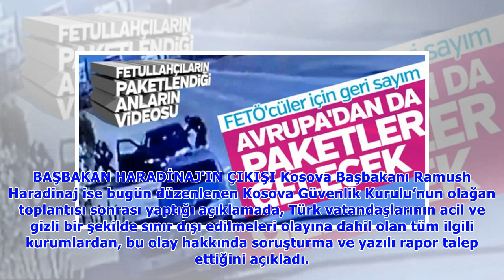Kosova Cumhurbaşkanı: FETÖ ulusal güvenliğimize tehdittir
Başkent Priştine'de basın toplantısı düzenleyen Thaçi, Kosova İstihbarat Ajansı'nın konuyla ilgili olarak kendisine detaylı bir rapor sunduğunu, bahse konu raporda örgütün 6 mensubunun sınır dışı edil.